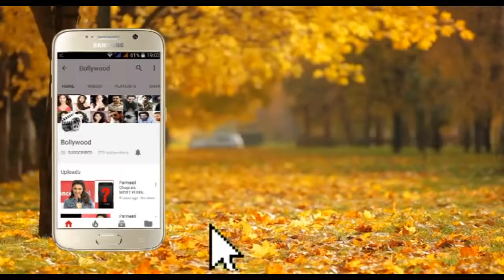Shraddha Kapoor SHOCKING REACTION On Marriage CUTE Moments Star Screen Awards 2018